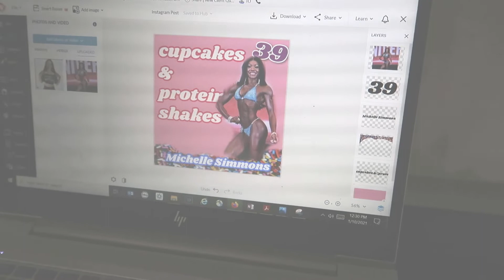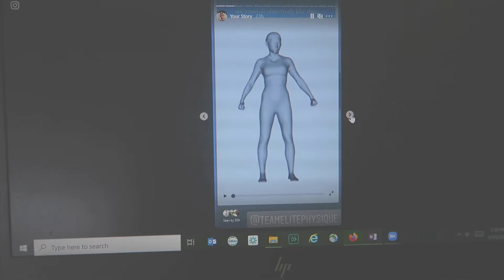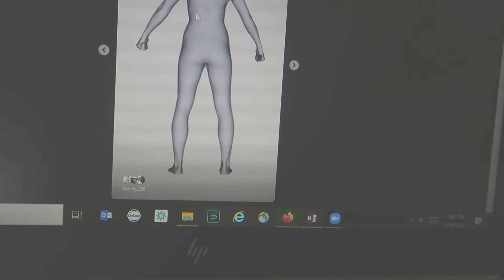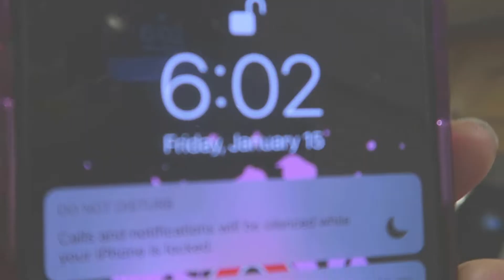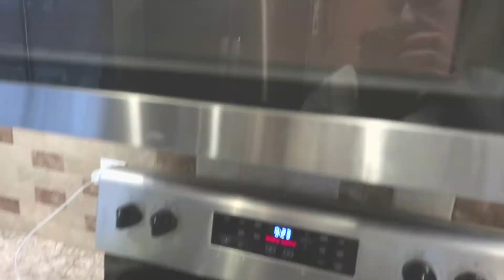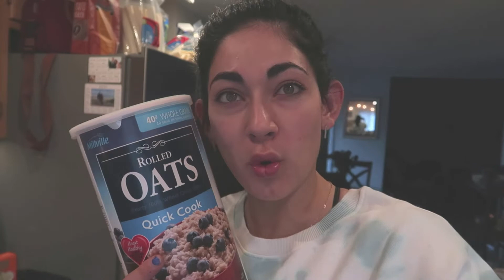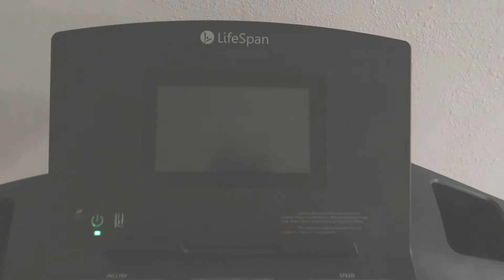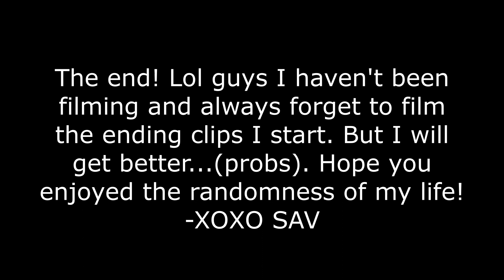Day in the Life of Bikini Body Builder | Random Improvement SZN Vlogs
In this video follow me along my life as I vlog random moments in improvement Season!
Competing Soon?!? NEED HELP DESIGNING YOUR DREAM SUIT? BOOK A FREE CONSULTATION WITH ME!

F A Q
-what’s your real name? Savana Sharp

-how long have you been competing? This will be year 4 -how many shows have you done? Working on #7

-who is your coach? Coach Adam with Team Elite Physique

-When is your next competition? July 10th Patriots Challenge Hopefully and July 30th USAS

DISCOUNTS:
Follow your Host Savana Sharp

Need Help Designing your dream competition suit? Sign up for a Free Consultation with me your Angel Competition Bikini's Suit Specialists. We can choose your fabric, crystals, connectors, sizing and more!